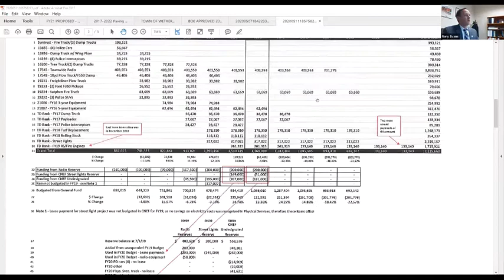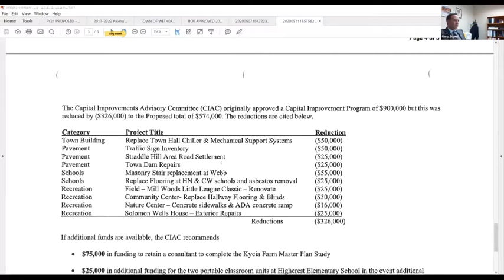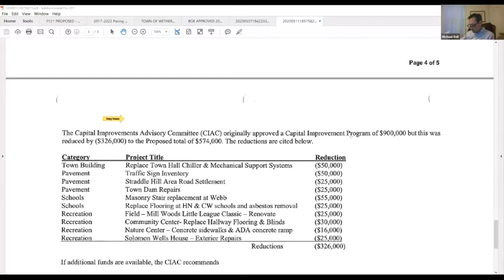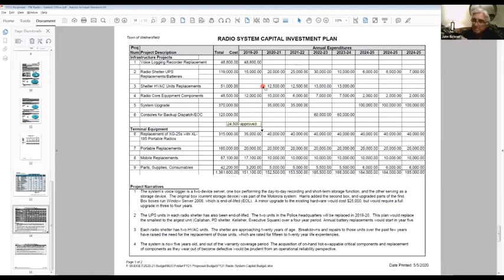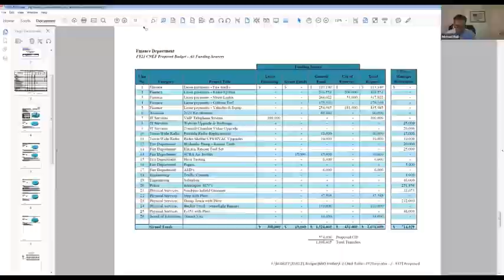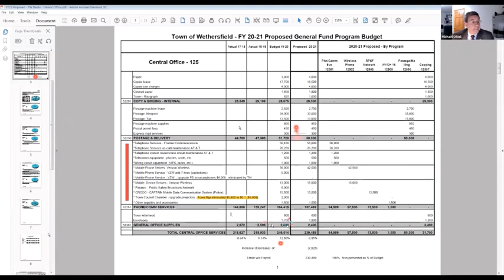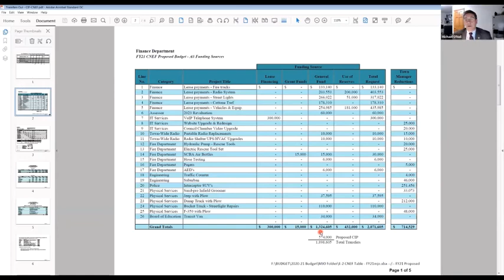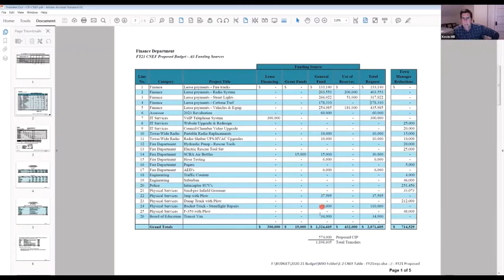May 11, 2020 Budget Workshop (censored version, uncensored version available by request)